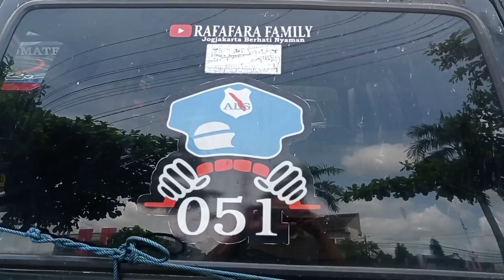Pak ketua Bener-Bener Loss Doll‼️ini Solusi untuk ALS 051 kata Pak Kardi‼️ Duet ALS 220 dan ALS 378.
Alhamdulillah... Terima kasih Buat PT. ALS & PT. BCP serta semua sahabat-sahabat, Penonton dan semua unsur yang sudah memberikan support dan dukungan untuk admin sehingga bisa melangkah sejauh ini, karna tanpa kalian semua ini tidak akan bisa tercapai dan bisa melangkah sejauh ini,tetap berikan saran dan kritik untuk admin agar bisa selalu memberikan karya-karya lagi yah..🙏🙏

PANGADANG OFFICIAL